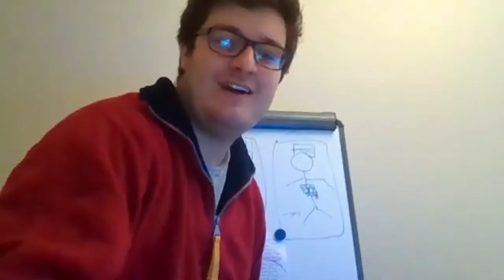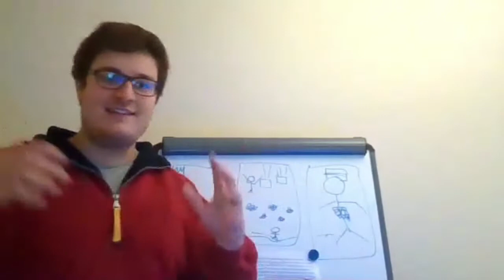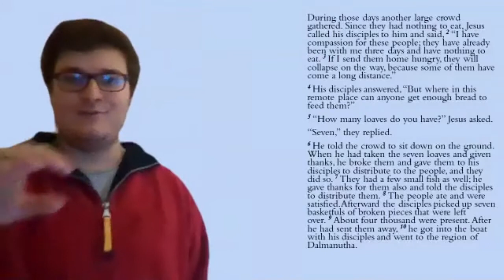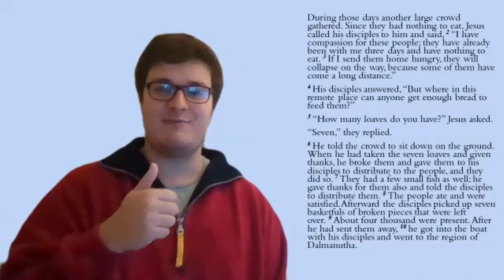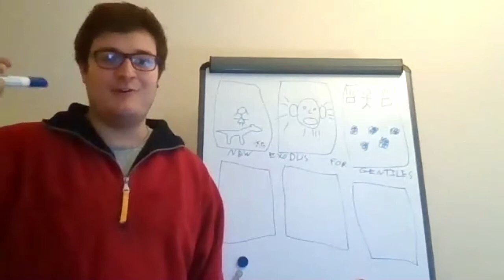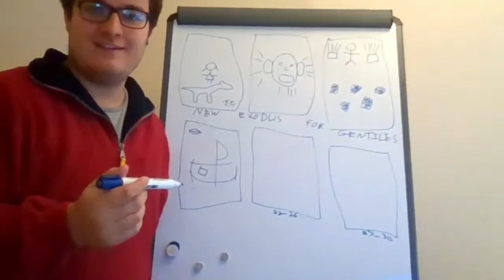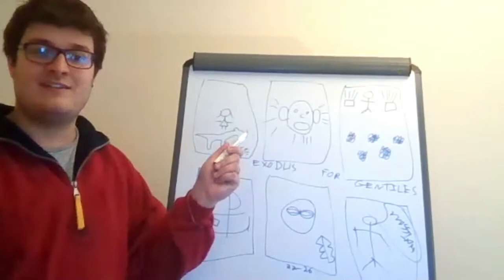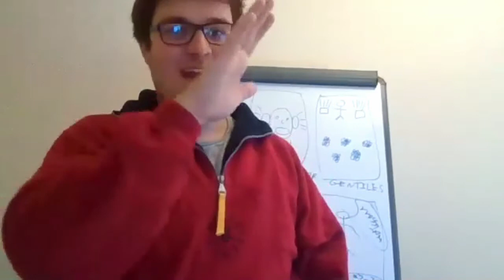Who Do You Say I AM: How God Reveals Himself - Part 3 (UCLCU x SOASCU Weekend Away 2020)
For this year's weekend away, we were honored to have our Staff Worker Connor Perring speak to us in a three-part series. He took us on a journey exploring the motif of the Exodus throughout the Bible all the way from the Old Testament into the New Testament. And ultimately, we saw how God is a God who saves us from slavery into covenantal relationship.